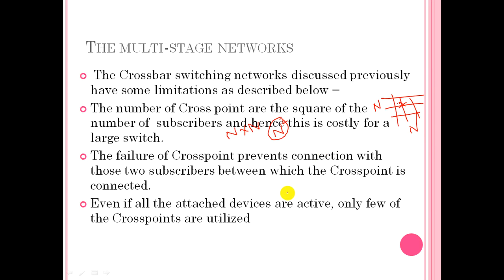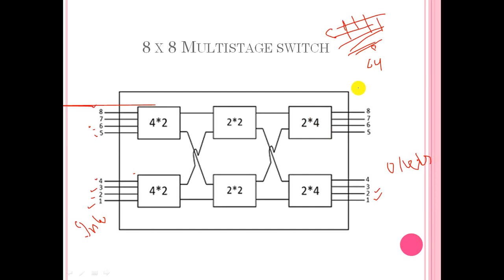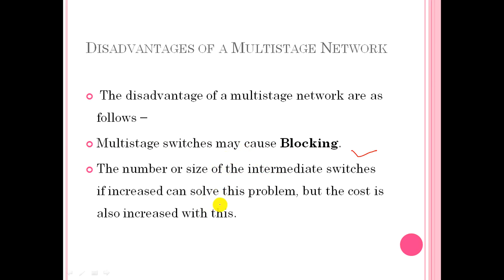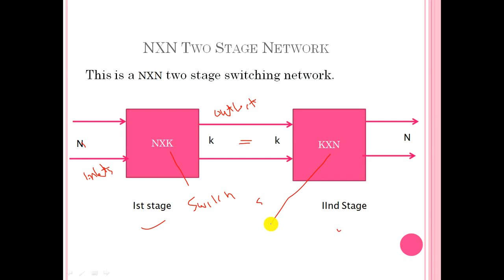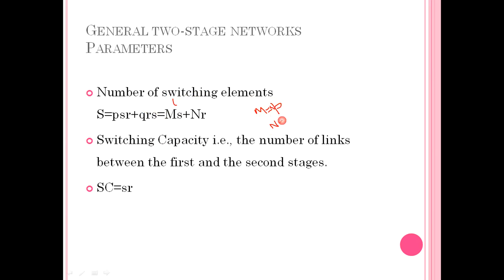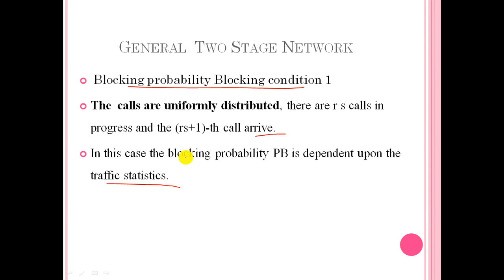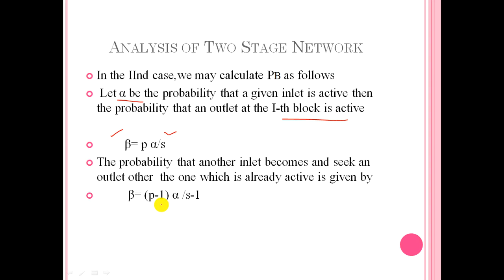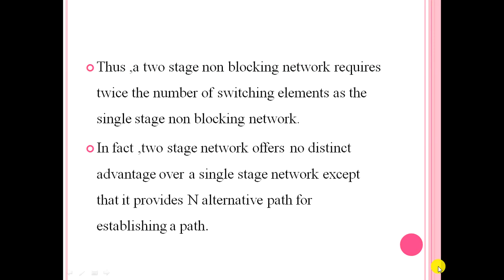Multistage network in telecom switching system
Th is  video  explain about multistage networks in telecom switching